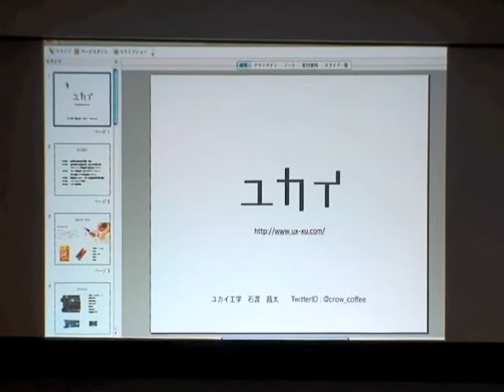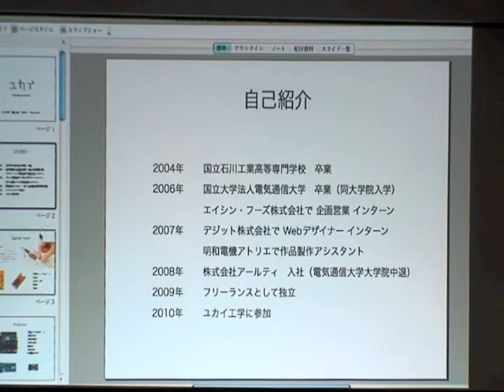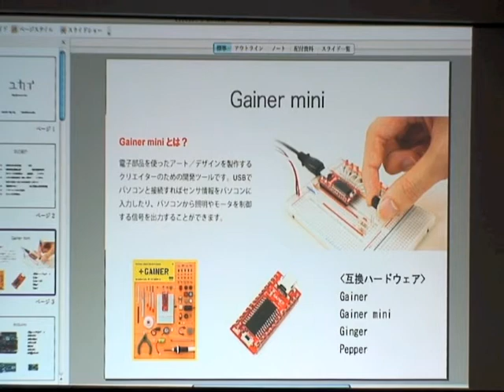lecture:Syouta Ishiwatari 001